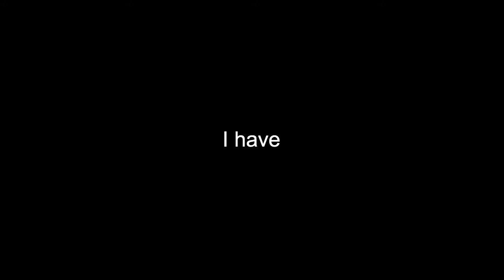Did I Die or Something?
Sorry I was jerking off jeez

All music used (if any) goes to the original creator. I don't take credit for shit, and It was used fairly (For a different purpose for the source). If I used a remix you made and forgot to cite you, just let me know if you're fine with it or not.

Speaking of, here's the credits:
-Lancer's Theme - deltarune
-Cosmic Angel Zone - Sonic Advance Remastered